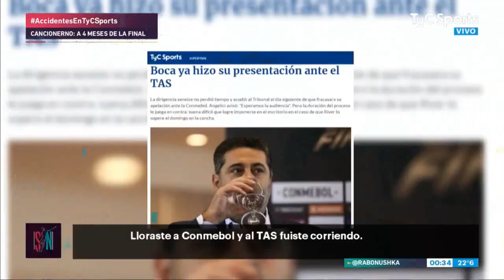Cancion Parodia Felices 4 meses (Rabonushka - Felices los 4)